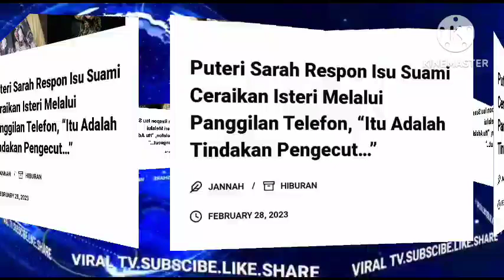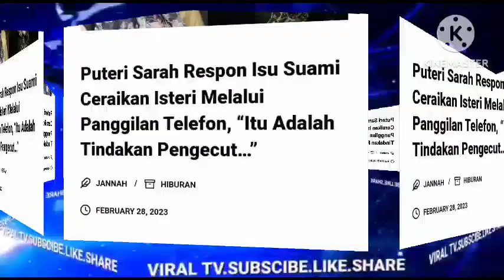IRA KANTOI!? SYAMSUL TERKEJUT NAMPAK INI DI BILIK IRA KAZAR HABIS LAH SYAMSUL BUAT TINDAKAN!?